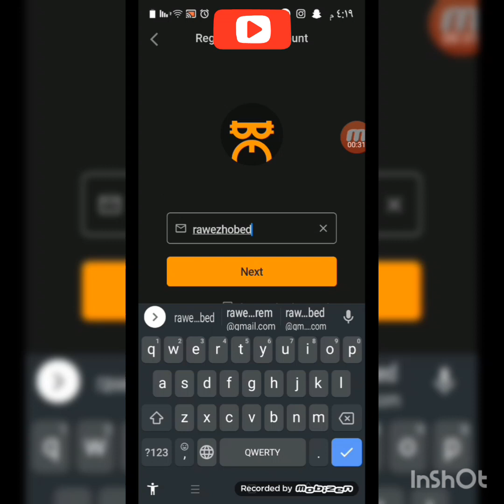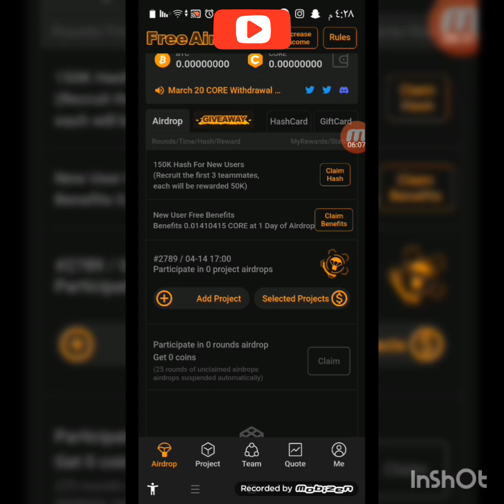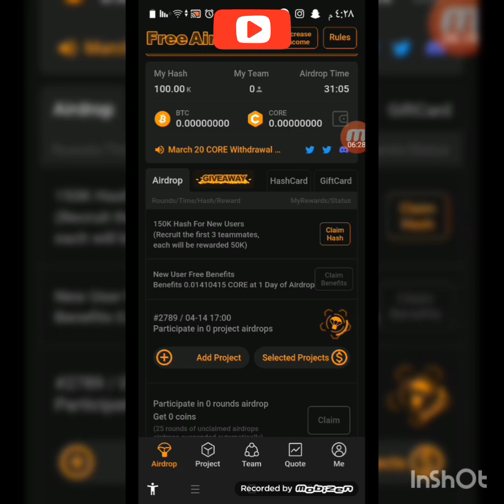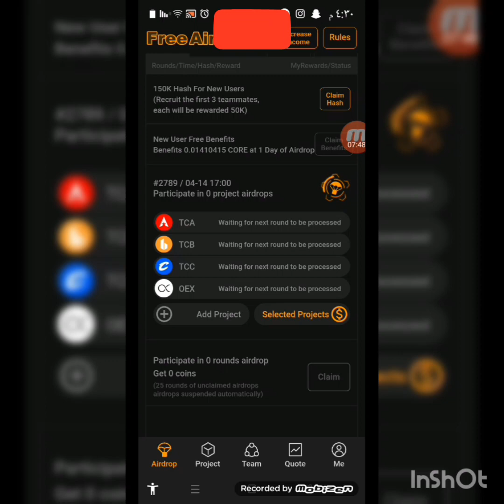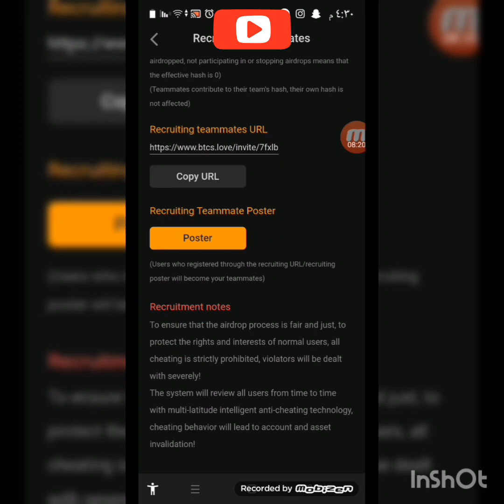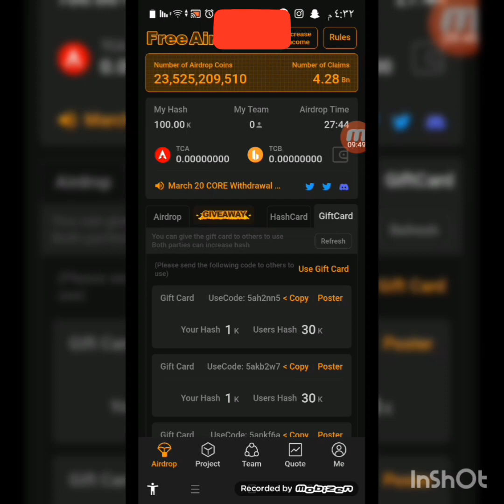موقع جديد عملاق تعدين core coin العملات الرقمية الجديدة والمشاريع القوية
الذهاب الي منصة jawa eye

الذهاب الي منصة كوين ايكس

الذهاب الي منصة باي بيت